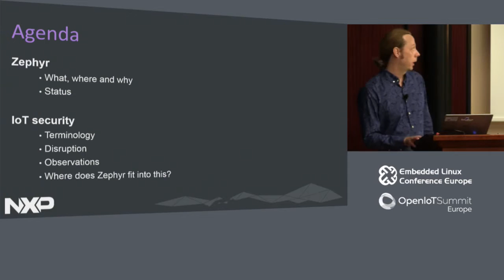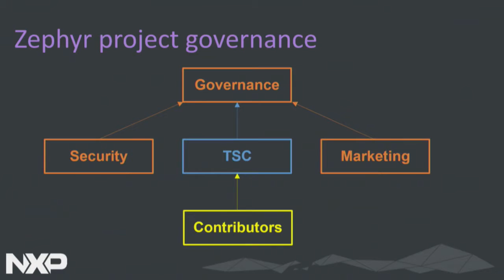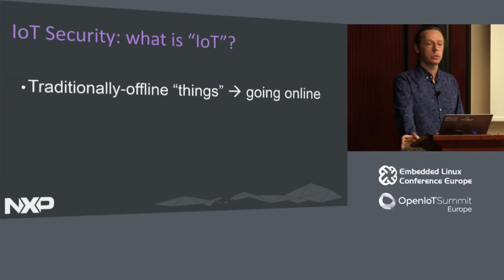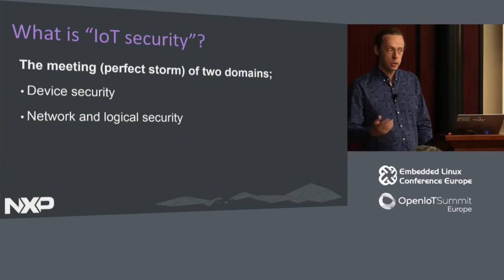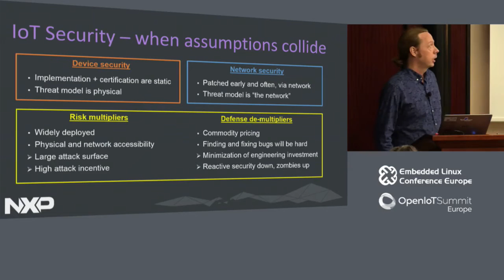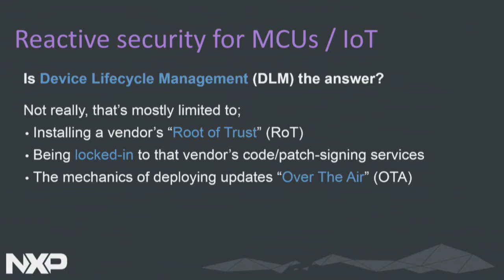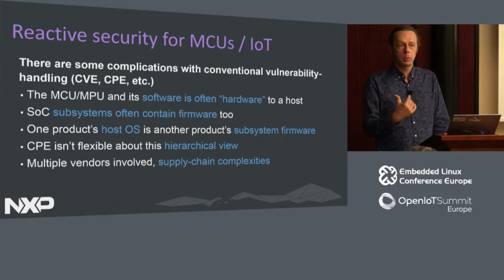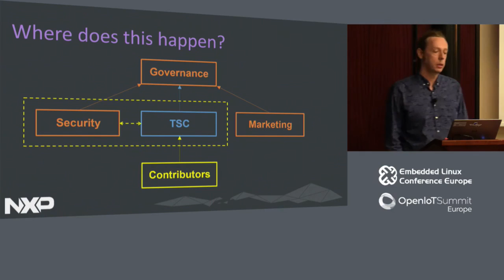Zephyr Project: An RTOS to Change the Face of IoT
Zephyr Project: An RTOS to Change the Face of IoT - Geoff Thorpe, NXP Semiconductor

An increasing number of developers need a scalable, real­-time operating system designed specifically for small­ footprint IoT devices. It needs to be easy to use, and guided by the developers using it. An open source RTOS can't just be called "open" ­ it must live and breathe "the open source way." The Zephyr Project offers just that. This talk will provide some provocative insights into IoT Security generally, as well as outlining the role the Zephyr project has to play.